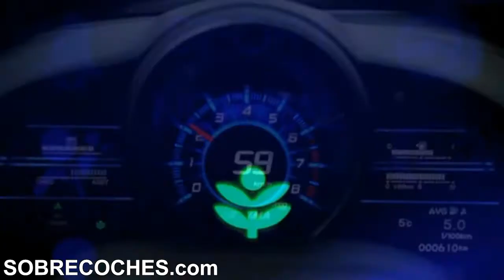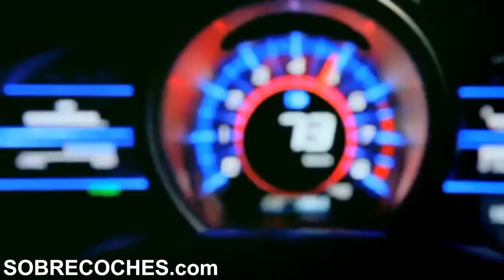Honda CR-Z (Vídeo promocional) - SOBRECOCHES.com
Honda CR-Z es un nuevo concepto de automóvil, de exclusivo diseño y totalmente nuevo. Incorpora una mecánica híbrida que combina un motor de gasolina y un módulo eléctrico, en un chasis reforzado por el sistema híbrido paralelo IMA. Tienes más información de este modelo en SOBRECOCHES.com